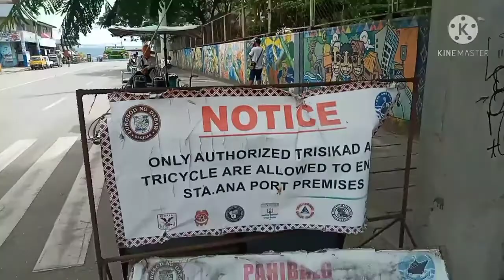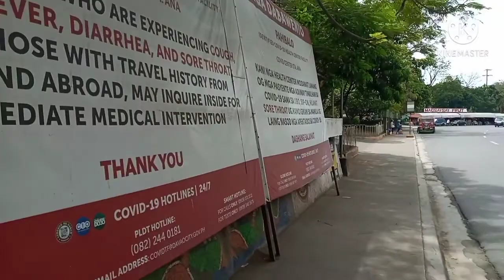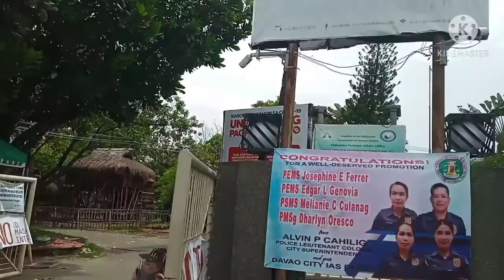MAGSAYSAY PARK | DAVAO TOUR | DAVO CITY | mspvlog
magsaysay park davao city, is temporary closed sa ngayun dahil sa pandemic.